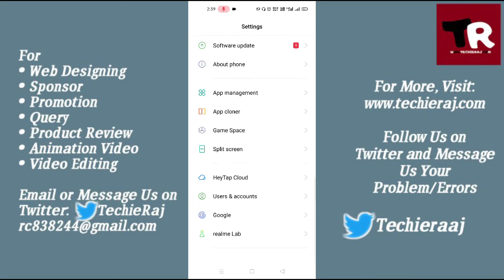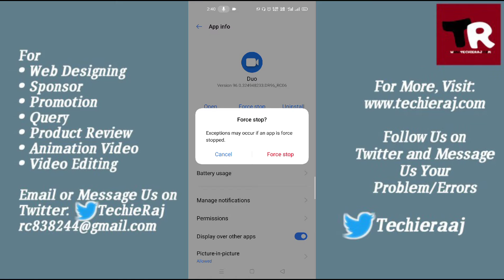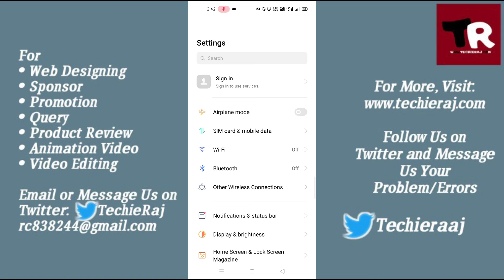Fix Realme/Oppo Jio Video Call Problem Solved